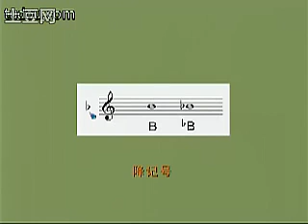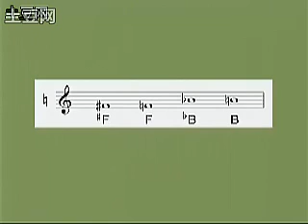五线谱十日通-8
五线谱十日第八天